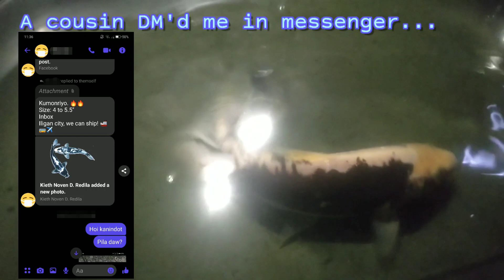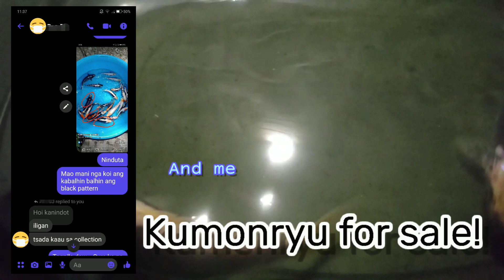We Bought New Pair of Rare Koi Fish | Young Kumonryu Koi | Collectors' Top List | Aquatic Pet Pond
Typo error: PLS disregard the 'No' word, it's Indefinite position.

We bought a pair of mysterious koi fish, a rare Kumonryu Koi. Welcome to the world of aquatic pets.